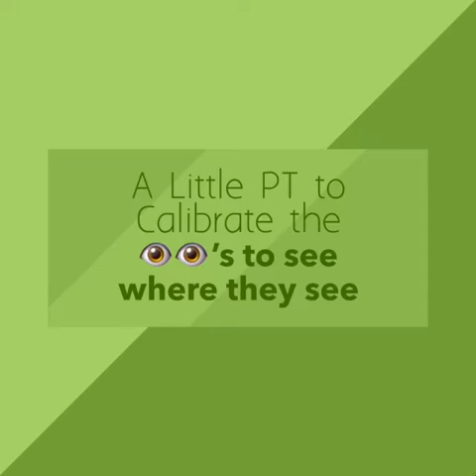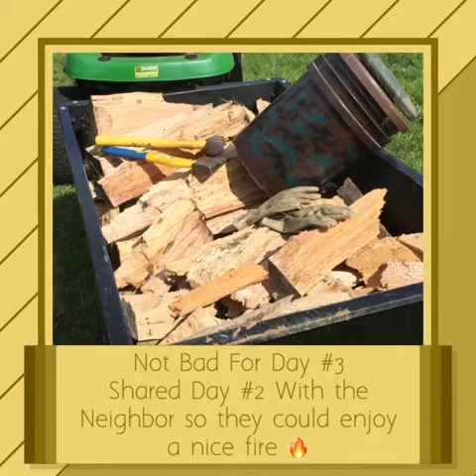A Little PT Workout Last weekend 🪵🪓🪵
Trying to improve my hand eye coordination by chopping some large logs with an old harbor freight hatchet and mallet.

Checkout Adventure Rhoades Godzilla firewood haul